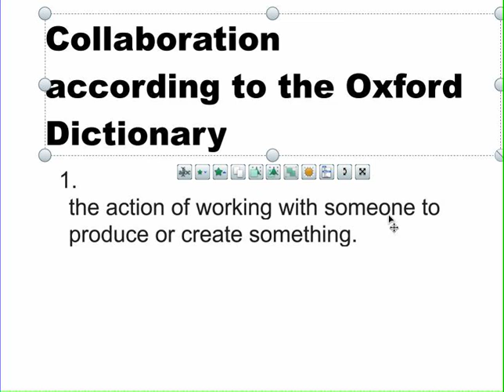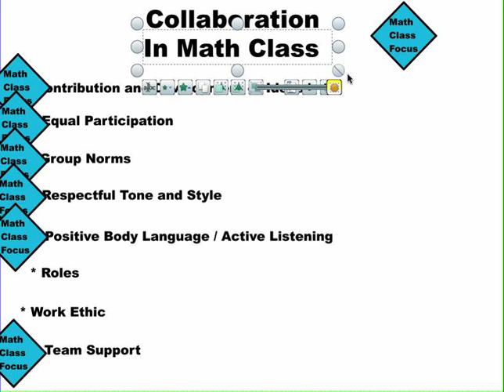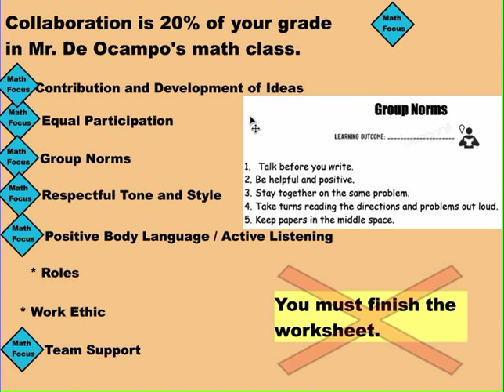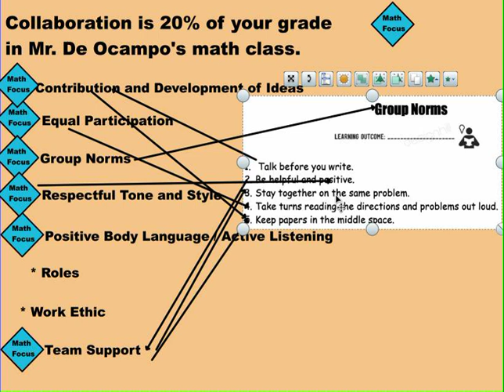Collaboration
Collaboration (C) is one of the five learning outcomes used by New Tech Network schools, such as Visitacion Valley Middle School!  Learn more about what C looks like in math class.